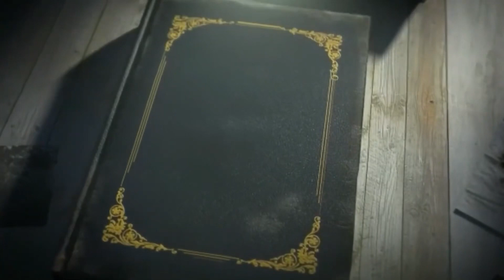Vaikunta ekadasi || Ne namame maku nidhiyu nidhanamu || Annamayya keerthana by Vindhya Tirumanadham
Lyrics:
నీ నామమే మాకు నిధియు నిధానము
నీ నామమే ఆత్మ నిధానాంజనము

నమో నమో కేశవ నమో నారాయణ
నమో నమో మాధవ నమో గోవింద
నమో నమో విష్ణు నమో మధుసూదనా
నమో త్రివిక్రమా నమో వామనా

నమో నమో శ్రీధర నమో హృషీకేశ
నమో పద్మనాభ నమో దామోదర
నమో సంకర్షణ నమో వాసుదేవ
నమో ప్రద్యుమ్నతే నమో అనిరుధ్ధా

నమో పురుషోత్తమా నమో అధోక్షజా
నమో నారసింహా నమోస్తు అచ్యుతా
నమో జనర్ధనా నమోస్తు ఉపేంద్ర
నమో శ్రీ వేంకటేశ నమో శ్రీ కృష్ణ

nee naamamE maaku nidhiyu nidhaanamu
nee naamamE aatma nidhaanaaMjanamu

namO namO kaeSava namO naaraayaNa
namO namO maadhava namO gOviMda
namO namO vishNu namO madhusoodanaa
namO trivikramaa namO vaamanaa

namO namO Sreedhara namO hRsheekaeSa
namO padmanaabha namO daamOdara
namO saMkarshaNa namO vaasudaeva
namO pradyumnatE namO anirudhdhaa

namO purushOttamaa namO adhOkshajaa
namO naarasiMhaa namOstu achyutaa
namO janardhanaa namOstu upEMdra
namO Sree vaeMkaTaeSa namO Sree kRshNa

Geetajhari Vision is to spread our tradition and culture to every doorstep and every person.
"Prati nota bhagavadgita" is our mission.

Taking forward India's culture and traditions, Tirumanadham Sisters are determined to teach bhagavadgeeta , carnatic music and light music online classes and are indeed releasing back to back videos on bhagavadgeeta and telugu keertanals, patriotic songs in our channel GEETAJHARI.

We are also teaching online music classes for Bhagavadgita , neeti shlokas, Carnatic music, light music including all bhakti geetalu and annamayya keertanas, ramadasu, tyagaraju keertanas, mangala harati songs and many more.